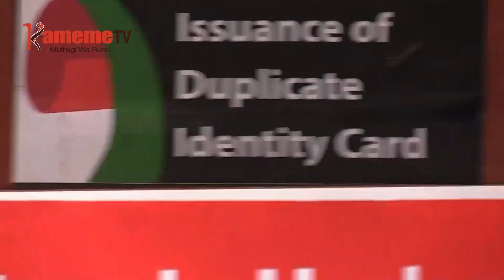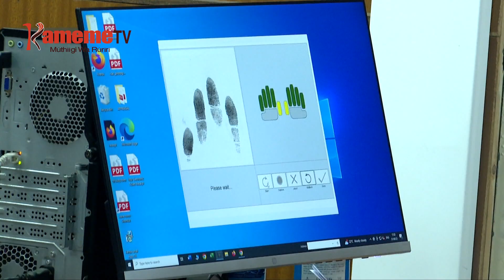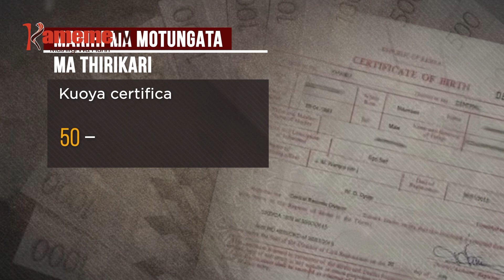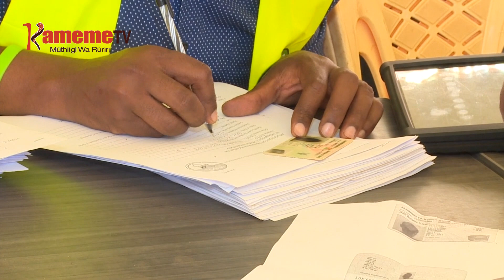Igoti kurugamia kwa ihinda nyongerera ya marihi ma motungata ma thirikari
IGOTI INENE RIA MILIMANI NIRIRUGAMITIE KWA IHINDA MENDEKITHIA MA MINISTRY YA UGITIRI WA THIINI MA KUONGERERA MATHOGORA MA MOTUNGATA MATIGANITE MA THIRIKARI KWA MUHIANO WOOI WA IBANDI, GWIKA UHIKI, KUOYA NA GUCENJIA PASSPORTS GATAGATI KA MANGI.
KURINGANA NA MENDEKITHIA MARIA MARANDIKITHITIO NGATHETIINI YA THIRIKARI MUTHI WA IRA KUOYA PASSPORT YA PAGE MIRONGO ITATU NA INYA KURONGEREIRWO KUUMA CIRINGI 4500 NGINYAGIA CIRINGI 7500, GUKU PASSPORT YA PAGE 66 IRONGERERIRWO KUUMA CIRINGI 5000 NGINYAGIA CIRINGI 12,500 NA KURIA NAMO MARIHI MA KUOYA KIBANDI MARONGERERIRWO NGINYAGIA CIRINGI NGIRI IMWE.